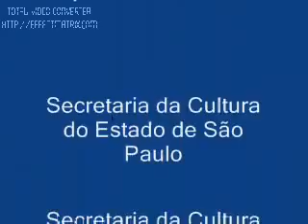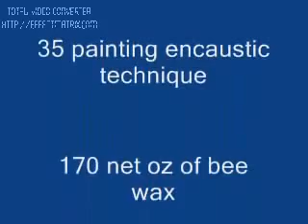Encaustic Painting Studio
WORKSHOP TÉCNICA DE PINTURA ENCÁUSTICA - ATELIER  ARTISTA PLÁSTICO MARCELO TANAKA

SOON RESUME - Curriculum artist
Masp 2003 - SP Center Masp 2004 - SP Center Exposition Museum of art of the Parliament of state of São Paulo Exposição individual Foundation Mokiti Okada in Are Paulo/SP-2005. Exposition individual Cultural Center of Florianópolis/SC-2006. Exposição in the Museum of the Institute Brazil - Italy in the city of Itápolis- 2006 (founding artist permanent exposition). Bienal de Roma/It- 2006. Exposition permanente in the Gallery Zanon Rome It. Selecionado for the Salon la Sociéte Nationale DES Beaux Arts.SNBA Carrousel of the Museum of the Louvre Paris/Fr- 2006. Exposition Individual Cultural Foundation of Criciúma/SC-2007. Exposition individual fob (USP) University of São Paulo.

Oficina 2010 - Técnica de Pintura Encáustica

-Encáustica quente
-Aglutinante a frio
-Aquarela Encáustica, formula aglutinante acuosa e transformação
hidrofóbica. ( Formula desenvolvida pelo Artista Plástico Marcelo Tanaka.)

modulo I e II
-Introdução
-Formulas
-Técnicas de aplicação
-Pigmentos
-Vernizes
-Suportes

Apostila

Atelier: Artista plástico Marcelo Tanaka

Informações: Inscrições limitadas

instagram : @marcelotanaka14   @escritoriodeartemarcelotanaka   @tanakahorse   @marceloytanaka